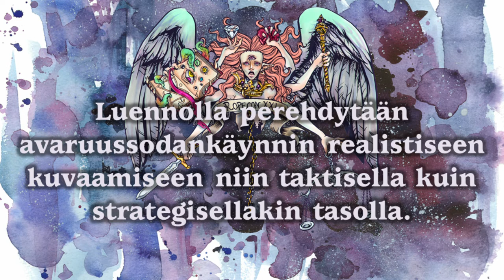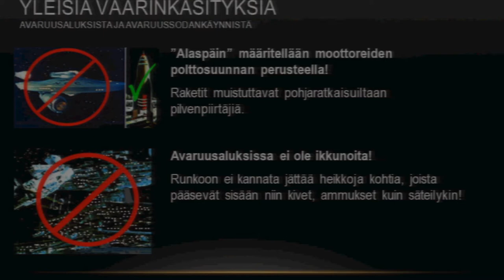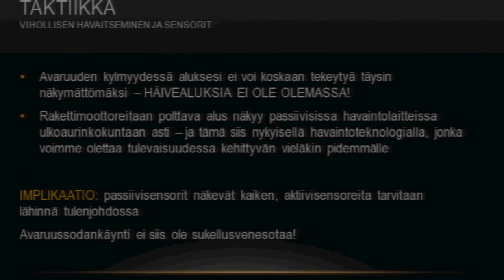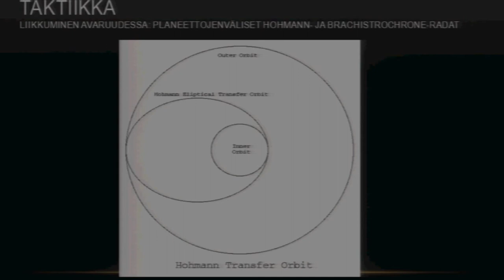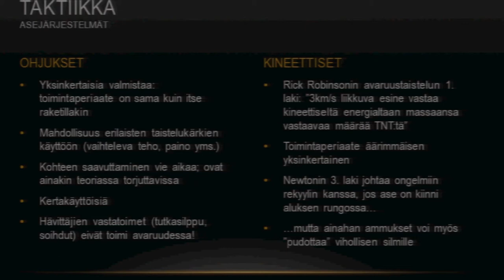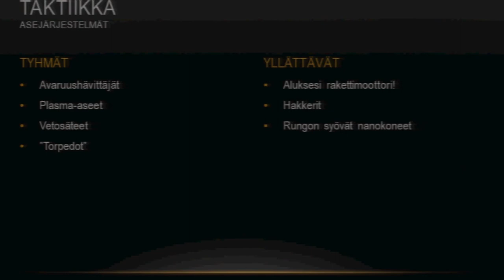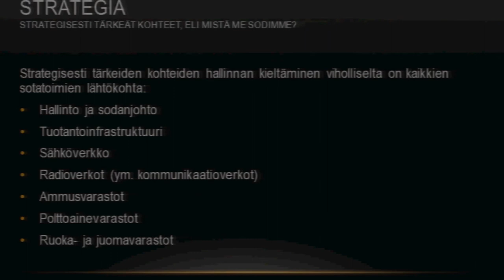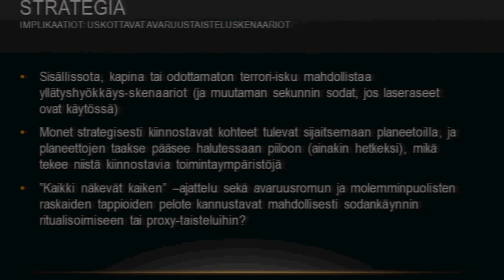Ropecon 2014: Antti Eronen: Avaruussodankäynti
Tapahtuma: Ropecon 2014
Paikka: Dipolin Auditorio, Espoo, Suomi
Päivä: 26. heinäkuuta, 2014
Aihe: Avaruussodankäynti
Puhujat: Antti Eronen
Videotuotanto: Rami
Kamera: Taino, Veini, Hanna-Kaisa, Kukkis, Sampo, Joonas, Toivo
Linkit:

Kuvaus:

SF kirjailija Antti Eronen pureutuu lempiaiheeseensa,c-säteiden välkehdintään Tannhauserin portilla! Luennolla perehdytään avaruussodankäynnin realistiseen kuvaamiseen niin taktisella kuin strategisellakin tasolla. Sivutuotteena tutustumme kevytscifin luomiin harhakäsityksiin.

Tämä esitys taltioitiin Ropeconissa, Euroopan suurimmassa epäkaupallisessa roolipelitapahtumassa joka järjestettiin 21. kertaa kesällä 2014 Dipolissa, Espoon Otaniemessä. Ropecon vetää vuosittain yli 3500 kävijää viikonlopuksi pelaamaan roolipelejä, keräilykorttipelejä, miniatyyripelejä ja lautapelejä, larppaamaan, seuraamaan puheohjelmaa ja osallistumaan työpajoihin.